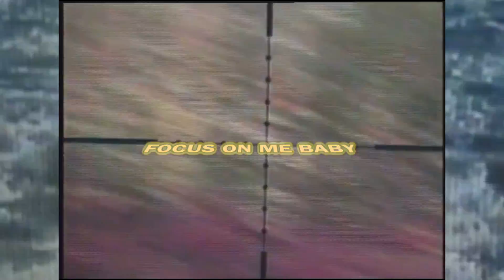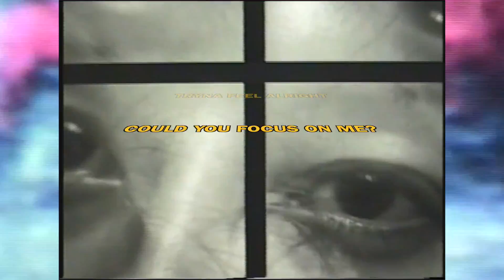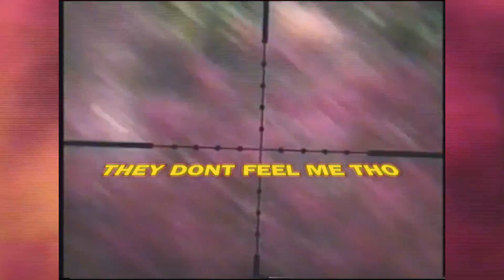CHETTA - BEFORE/WE/FORGET (OFFICIAL LYRIC VIDEO)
Chetta - BEFORE/WE/FORGET
Produced By Chetta
Written By Chetta
Mixed By @SamboBachrack, Chetta
Mastered By Reis Bachrack
G59 Records

[LYRICS]

(HOOK)
I KNOW YOU KNOW
CANT TAKE NO MORE
WHY TAKE IT SLOW
I STILL NEED MORE
I STILL CANT SHOW
THEY DONT FEEL ME THO
I GOT HATE IN MY HEART
AND I STILL LET GO

(VERSE)
HOW YOU GONE
FEEL ME OUT
WE ROLLING RIGHT?
RIGHT…
OFF OF THEM PILLS
I FEEL UNFOCUSED RIGHT
RIGHT…
CANT GIVE YOU MY ALL
WHEN YOU DONT HOLD IT RIGHT
RIGHT…
ALL IN MY FEELS
IM STILL UNFOCUSED RIGHT
RIGHT…

LIVING LIKE RIDE OR DIE
TELL ME YOU AINT GONE SLIDE
THINK I KNOW WHY
IM JUST TRYNA MATCH YOUR VIBE
NEED YOU TO MATCH MY HIGH
BABY NO LIE
PART OF ME
MOSTVE DIED
FEELING DOWN DEEP INSIDE
HEAVEN AINT SENT
NO LIE
LIVING LIKE AINT NO LIFE
AHH…

(HOOK)

(VERSE 2)
COULD YOU FOCUS ON ME?
SPENT TOO MUCH TIME
WASTING ALL
CANT YOU SEE?
REALLY CANT DEFINE
ALL THE TIMES THAT I NEED
REALLY HARD TO FIND
WHO AM I
TO BELIEVE…
NEED YOU TO FOCUS ON ME…
LIFE IS FULL OF TRAGEDY
IM FALLING TO MY KNEES
BABY WE SOME CASUALTIES
IM CRASHING AS I SPEAK
BEFORE YOU GET
THE BEST OF ME
I HOPE YOU GET SOME PEACE…
NEED YOU TO FOCUS ON…

(HOOK)